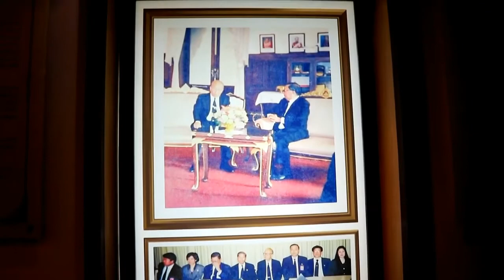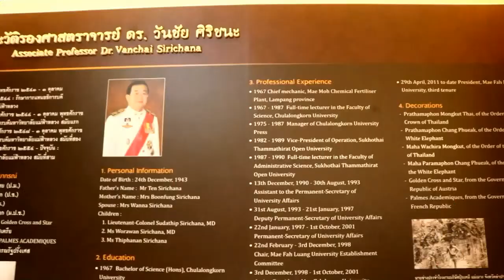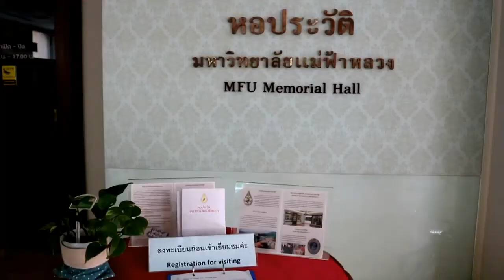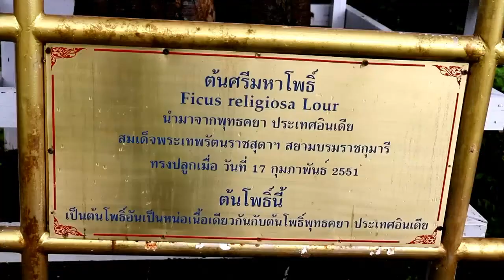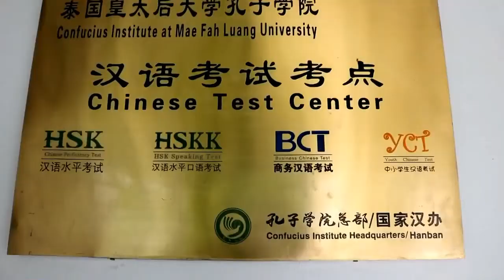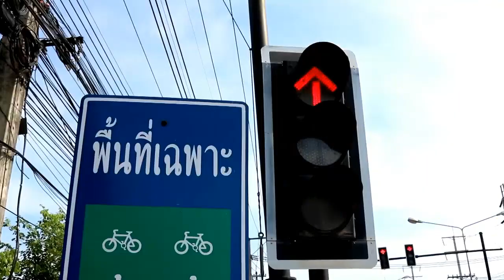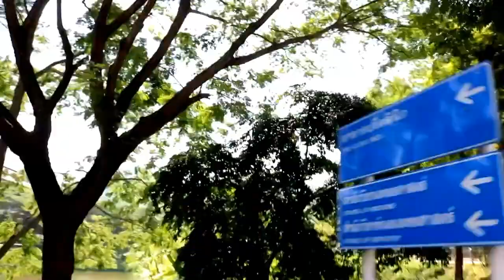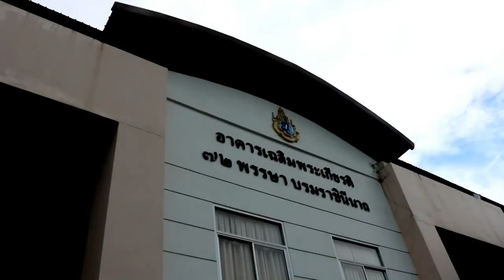พบกัน..เช้าวันใหม่ วันอาทิตย์ที่ 4 สิงหาคม 2562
พบกัน..เช้าวันใหม่ วันอาทิตย์ที่ 4 สิงหาคม 2562 เวลา 06.00 น. โดย ยุทธภูมิ นามวงศ์ นักข่าวภาคพลเมือง เช้าวันนี้พาท่านไปชมบรรยากาศ กิจกรรมและสิ่งแวดล้อมธรรมชาติ ที่มหาวิทยาลัยแม่ฟ้าหลวง อ.เมือง จ.เชียงราย ครับ..